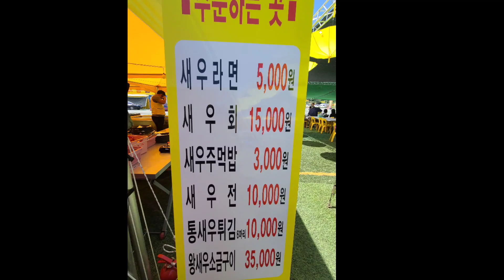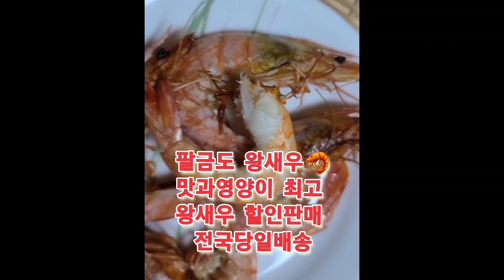신안 팔금도👉펄떡펄떡 뛰는 싱싱한 왕새우축제🦐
🌟신안 팔금도 왕새우축제장으로 gogo❗️
🦐팔금도 섬 왕새우축제
🦐9/8(금)~ 9/17(일)-10일간
🦐천사대교 타고 왕새우 먹으러 슝슝🚗🚙
🦐펄떡펄떡 뛰는 싱싱한 왕새우
🦐엘로우 섬 팔금도
🦐후쿠시마 원전 오염수 방류로 인한 수산물 소비위축
🦐청정갯벌에서 자란 신안 왕새우의 우수성 홍보하는 축제
🦐달달하고 고소한 왕새우 구이
🦐전국 택배👉 미주수산
🦐추석명절 선물 🎁 최고
🦐왕새우 1kg 30,000원👉할인 24,000원